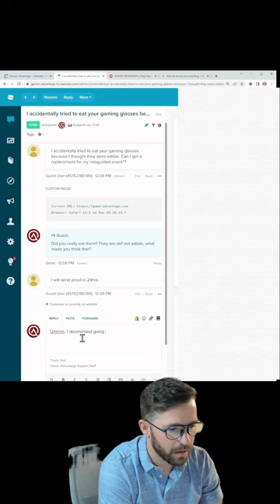He ate our glasses??